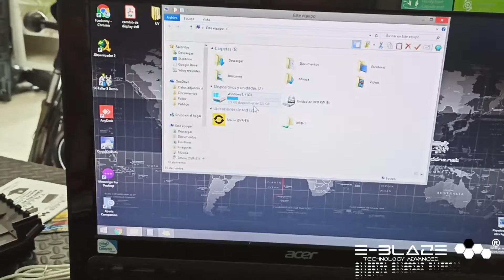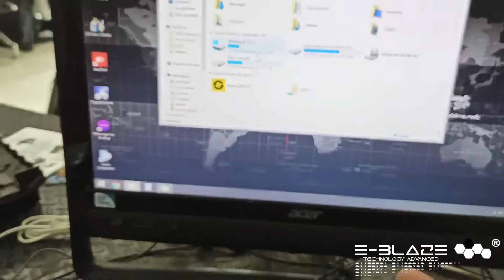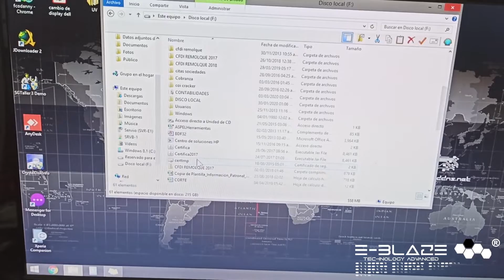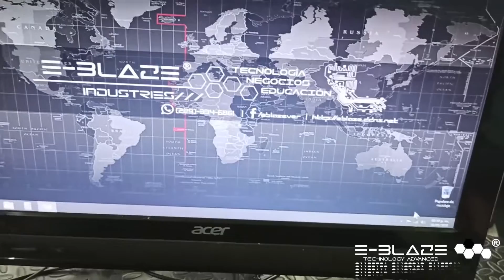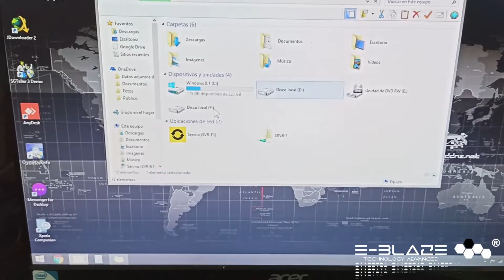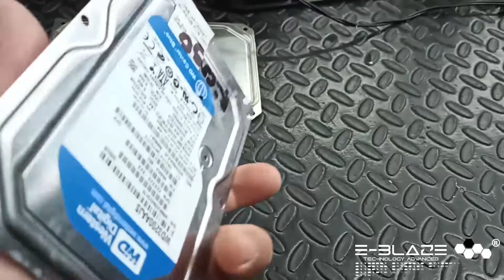Abrimos un Disco Duro